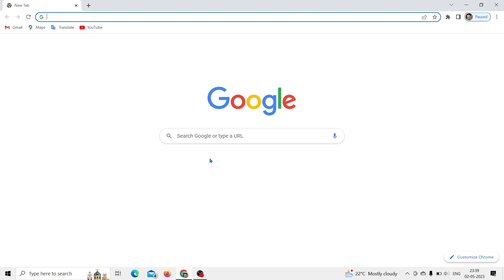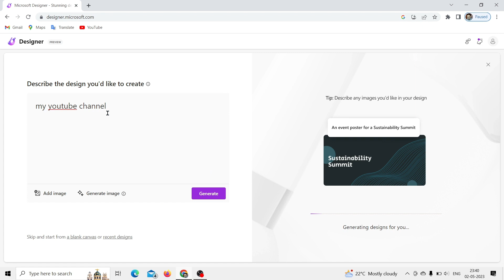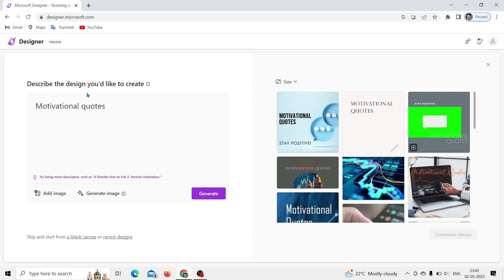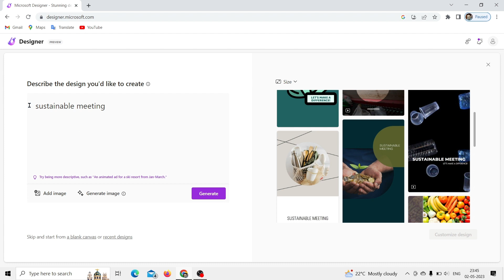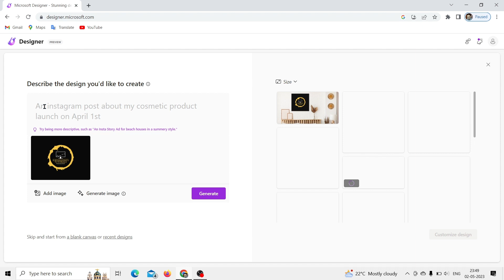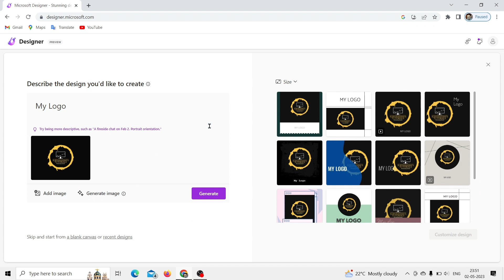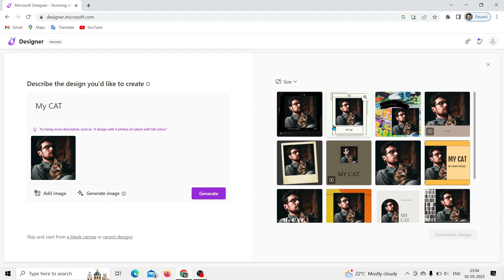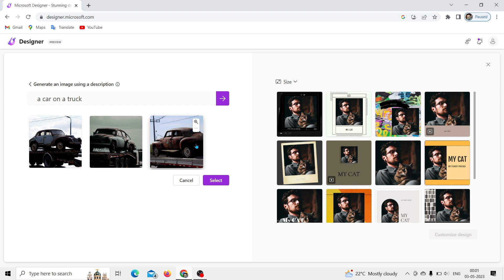Ai Part 1- How to Generate Ai Images | Ai Design | Microsoft Designer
In this video you will find , how to generate Ai images full tutorial. Microsoft designer is a website where you can design your template and generate ai images. You can do many more thing with this site.

how to generate ai images in midjourney
how to make ai images
ai art
openai
Microsoft designer tutorial
microsoft designer
artificial intelligence
artificial intelligence art
design system

MY Equipments:
1. Budget mic: Boya BY-M1
2. MiC: Boya by-MM1
3. My budget tripod: Digitek DTR 550 LW
4. My headphones: boAt Rockerz 450 Pro
5. My airdopes: boAt Airdopes 181

If need any help or any query regarding this video then either reach out my instagram account or mention in the comment section.